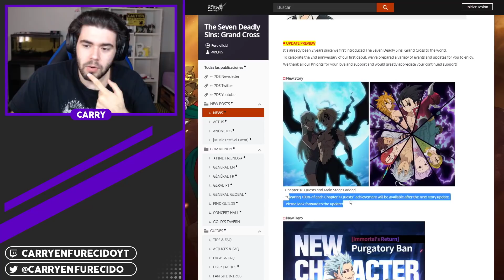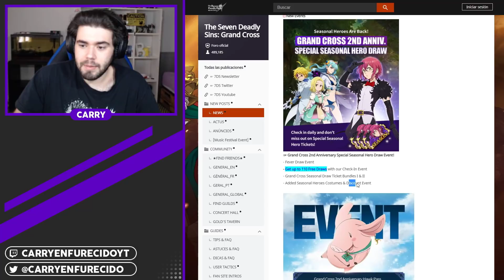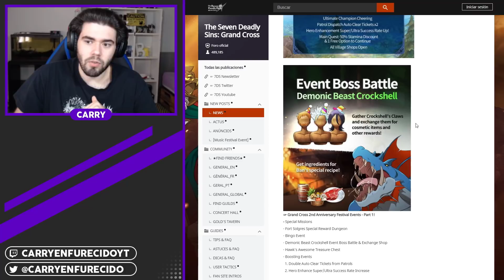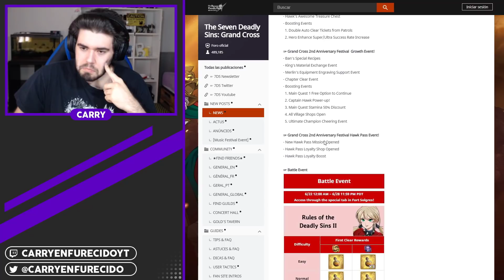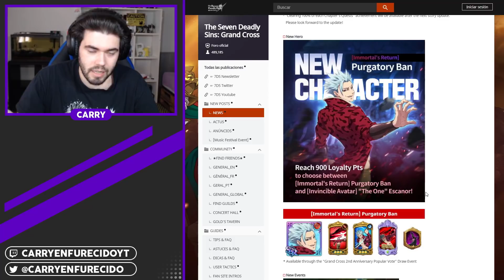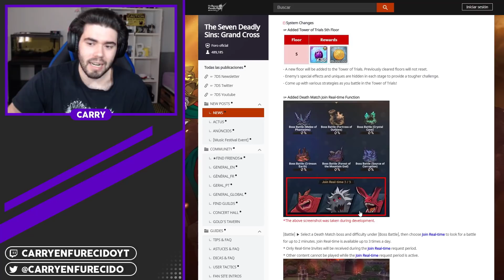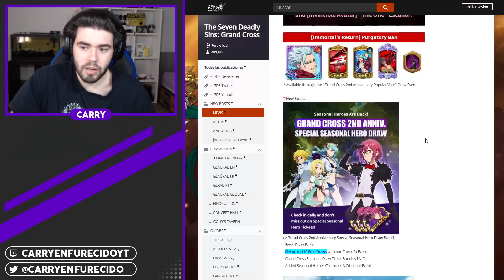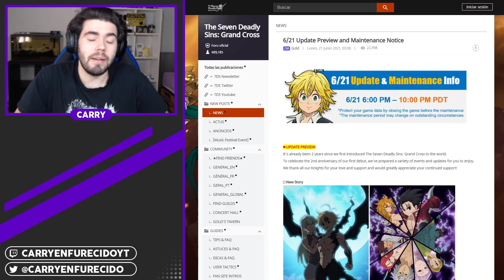COMIENZA EL... ¿SEGUNDO ANIVERSARIO? Ban, 110 tiradas GRATIS... | (Mantenimiento) | 7DS: Grand Cross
►SETUP
- Procesador: Intel Core i5-8400
- RAM: Corsair Vengeance LPX DDR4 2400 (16GB)
- Fuente de alimentación: Thermaltake Litepower 650W
- Placa Base: Gigabyte GA-B360M DS3H
- Tarjeta Gráfica: MSI GeForce GTX 1660 OC 6GB

- Pantalla 1: LG 24M47VQ-P
- Pantalla 2: Samsung T24C300EW
- Teclado: Razer BlackWidow V3
- Ratón: Logitech G402
- Alfombrilla: AUKEY
- Micrófono: Neewer NW-800